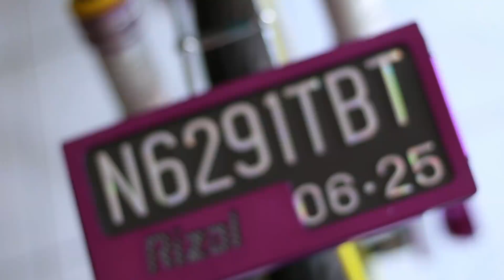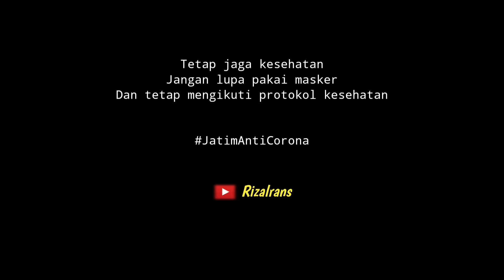Modifikasi satria FU 150 [Version TOSKY] || RIZAL RANS akhirnya keturutan punya motor impian